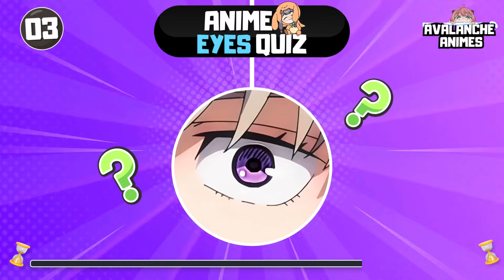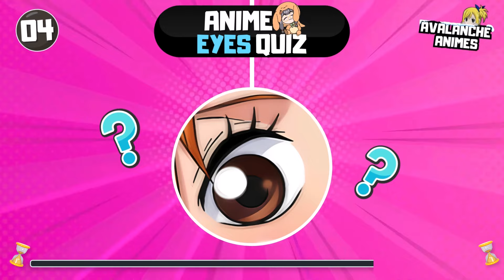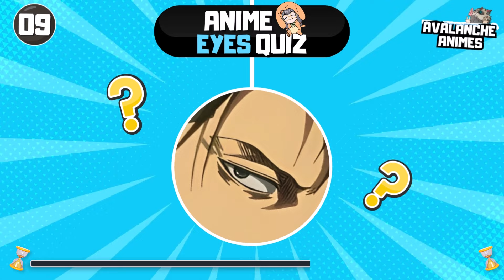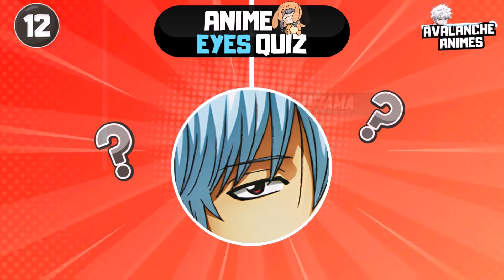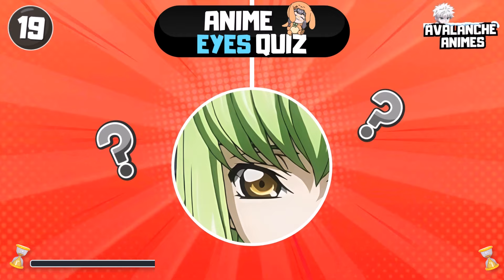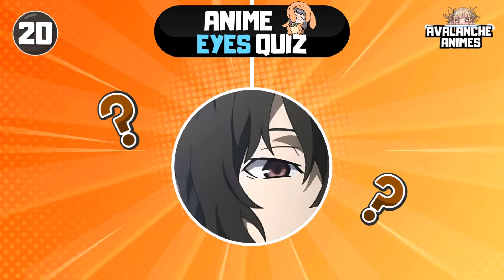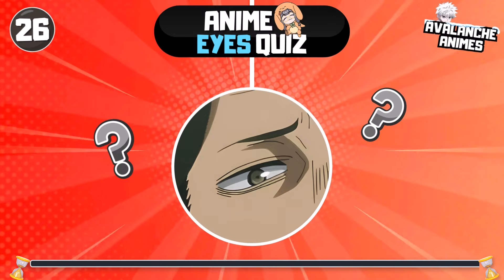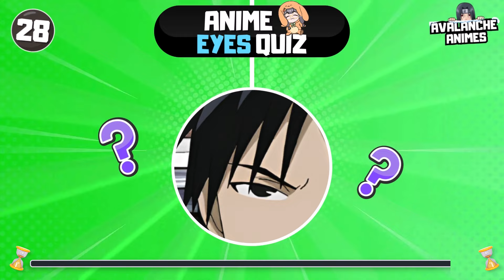ANIME EYE QUIZ: GUESS THE ANIME CHARACTER BY THEIR EYE 👀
Can you guess who the anime character is by his eye? 👀

◼️ Test your anime knowledge with this challenging quiz!

👉 In this game we will have 30 characters from different animes and you will have some to find out which character is through an image of their eye.

Do you know anime characters so well?

⏩ Enjoy the challenge and share your results in the comments! 💬

anime challenge, anime quiz, guess the anime, anime knowledge test,  guess the anime character, anime eye quiz

Avalanche Animes ❄️

◼️ CREDITS:
● INTRO MMD DANCE CREDITS BY: